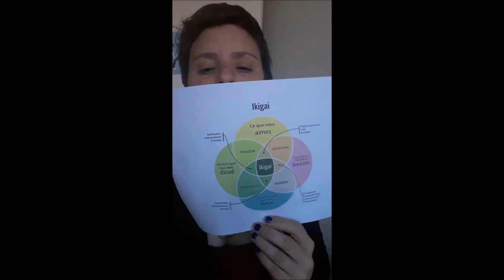Vlog reconversion #4 : cystite, ikigaï et marcher dans la m****e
Reconversion pro, semaine 4, c'est parti !